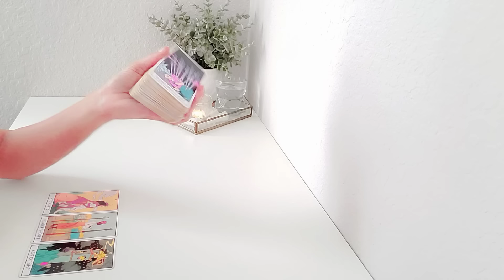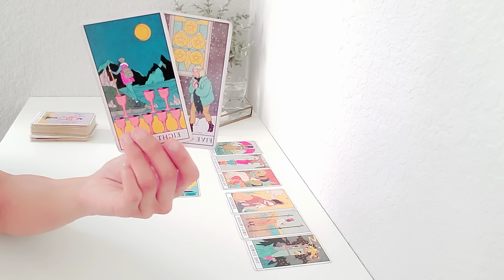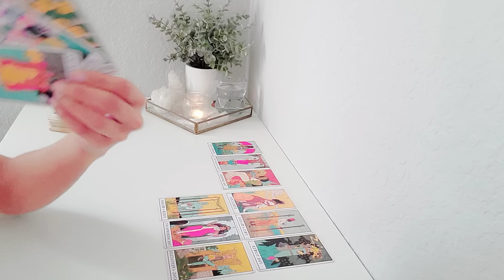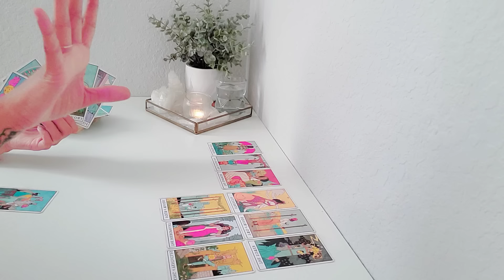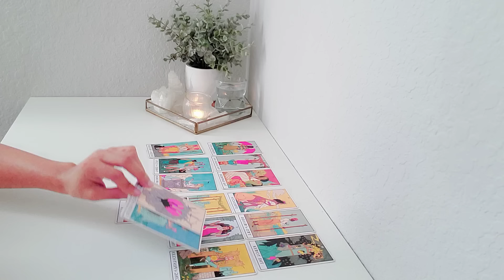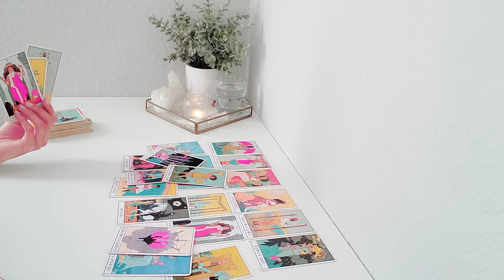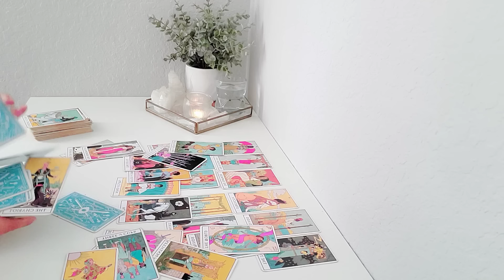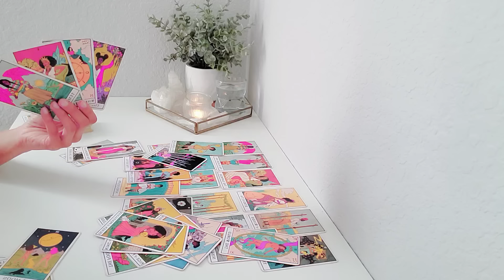❤️ Cancer | OH Cancer! Just Wait For it! 😃 March 2024